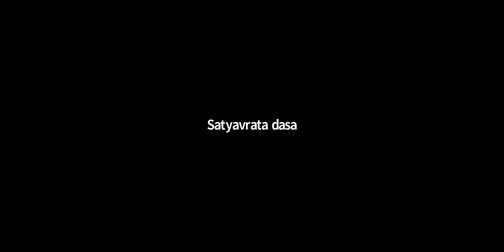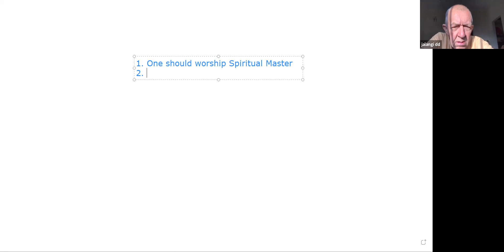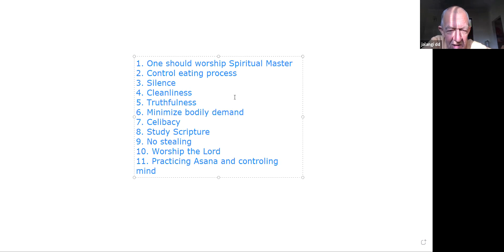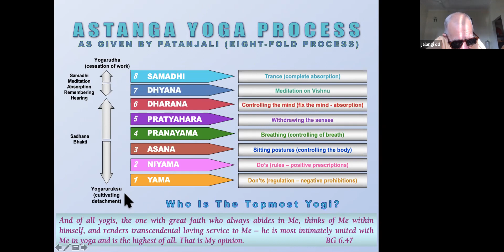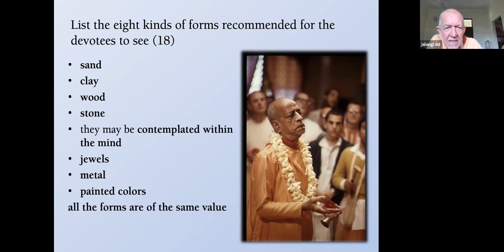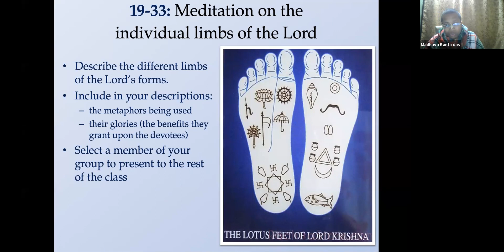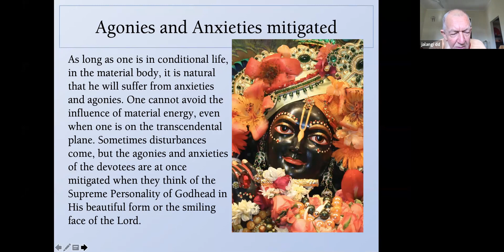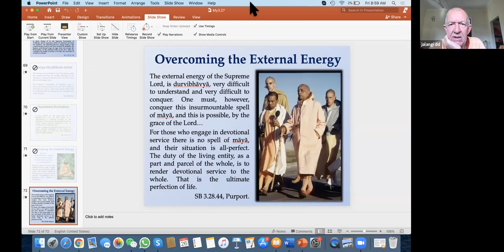Bhakti Vaibhava - Srimad Bhagavatam Canto 3, Ch 28, 26/2/2021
Bhakti Vaibhava - Srimad Bhagavatam Canto 3, Chapter 28
26/2/2021
Kapila’s Instructions on the Execution of Devotional Service